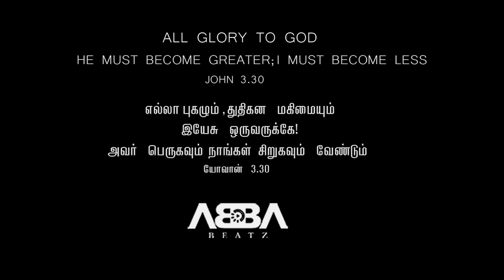Yennaku Yaar Undu | எனக்கு யாருண்டு | Cover| ABBA BEATZ feat. SUBI | Dhass Benjamin | John Kish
Special Thanks to the original Composer & Writer  Pr. John Kish

Artist worked on this Track:
Praveen, Vishnu, Samuel A.

Lyrics

    எனக்கு யாருண்டு கலங்கின நேரத்தில்
    உம் கரம் என்னை நடத்தியதே-2

    உடைத்தீர் உருவாக்கினீர்
    ஷிட்சித்தீர் சீர்படுத்தினீர்
    புடமிட்டீர் புதிதாக்கினீர்
    பிரித்தீர் பிரியாதிருந்தீர்

1) பள்ளத்தின் நடுவில் நான் நடந்தேன்
     அட்ச்சத்தின் உட்ச்சத்தை பார்த்தேன்
     ஒளியில்லா இருளில் நான் நடந்தேன்
     இயேசுவில்லா வாழ்வை நான் வெறுத்தேன் -2

2) மரணத்தின் விளிம்பில் நான் இருந்தேன்
     பாதாள குழியில் நான் கிடந்தேன்
     பாவத்தின் பாரத்தை சுமந்தேன்